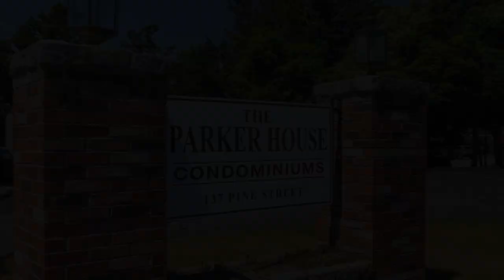137 Pine Street, Lowell, MA 01851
Pristine first floor unit in the desirable Parker House Complex. Nothing to do but move in! VERY Low HOA fee which includes Heat, hot water, trash, landscaping, and snow removal. Prime location with easy access to Rte 3 and I-495, walking distance to UML South Campus, and short distance to lively downtown district. Two deeded OFF-STREET parking spaces! Updated kitchen boasts ample counter and cabinet space, gas range, & dishwasher. Dining room has a nice open flow into the living room. Large bedroom has newer carpet and great closet space. Slider leads out onto private patio and common backyard space. There is a common laundry room located on the same floor. Easy property to maintain - ideal for BOTH an end user or investor!